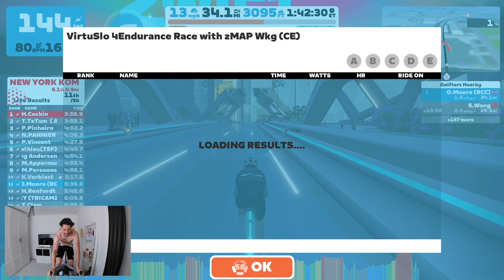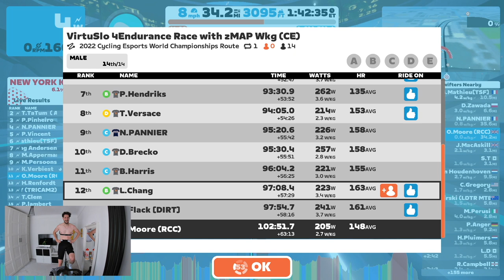IS FINISHING A ZWIFT RACING WORTH THE EFFORT if dropped?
In this video I recap a VirtuSlo Sunday Endurance Zwift Race. I may have lost this time but that doesn't mean I had to like it! I was overall happy that I completed the course, and still got a decent workout!

Course: UCI 2022 Esports World Championship Course, New York.

00:00 Intro
00:22 Course info
00:55 ZMAP info
01:23 Chilled start
01:54 NYC KOM 1
05:06 Breakaway attack
05:46 NYC KOM 2
06:17 Droppy McDrop
07:52 Fin

Category B

Please drop a comment if you have any advice that you think would help me become a stronger rider - hope you all enjoy!

I'm a mid-category B Zwifter, with an FTP of 270 weighing 76.0kgs.

Equipment:

Wahoo Kickr V5
Wahoo Kickr Climb
Apple TV 4k
Samsung 27" M50B monitor
Garmin HRM-DUEL